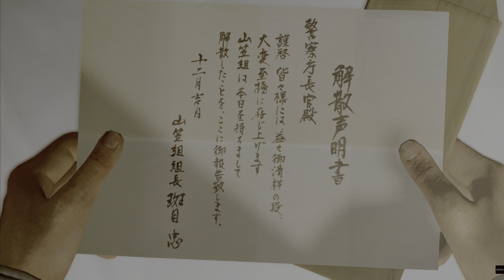YAKUZA 5 REMASTERED | Part 11 | PS5 Story Walkthrough | [4K, HDR, 60FPS]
Yakuza 5 Remastered captured directly from the PS5 at 4K, 60FPS with no commentary. This is a complete Story Walkthrough!

Thanks ♥️

About Yakuza 5 Remastered:

"Experience the fifth chapter of the saga of Kazuma Kiryu in 4K and 60 FPS. In December 2012, Kazuma Kiryu left his past as a ""legendary yakuza"" behind and left his retreat in Okinawa. Now he spends his days as a cab driver in the red light district of Fukuoka, hiding his true identity. And all this just to realize the ""dream"" of an important person. But the apparent balance between the yakuza of Kanto and Kansai is thrown into turmoil and turns out to be an intrigue to involve all the yakuza clans throughout Japan in a war.  In order to protect the "dreams" of a loved one, Kiryu must face battle once again. This is the story of four men and one girl chasing their ""dreams"" in five major cities across Japan - told in a way never before seen in this series. Complete the journey of the Dragon of Dojima."